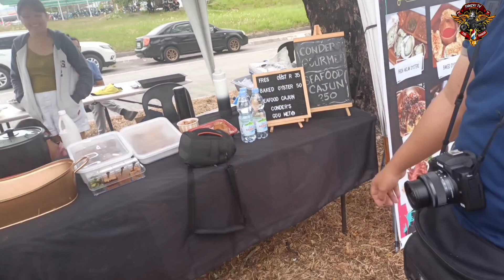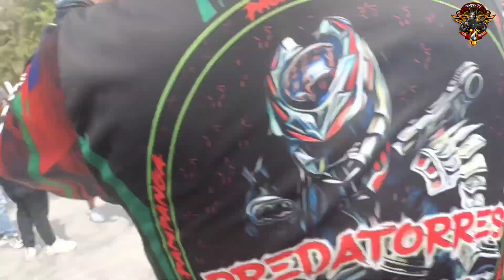Ang lupet ng mga bigbike dito panoorin nyo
ducati,harley davidson,kawasaki at marami pang iba makikita dto